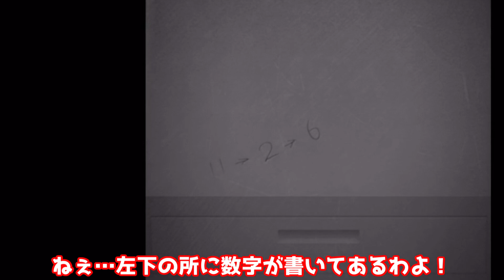【ホラゲーゆっくり実況】今宵はこいつに追い掛け回されます…ふざけ過ぎで雰囲気台無しの青鬼2… #02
青鬼スキンってさぁ…余計に怖くなりがちだよねぇ…